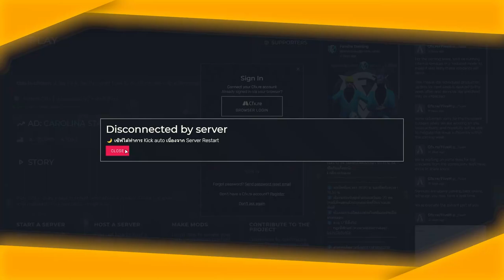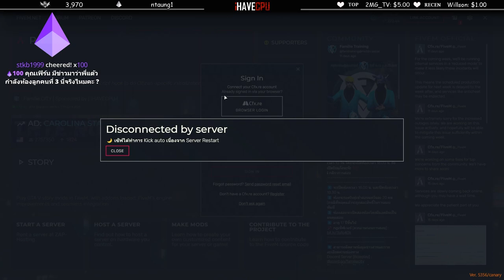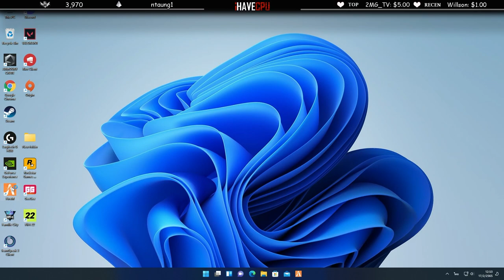เจ๊แต้วกับทักลี่ทำรายการสัมภาษณ์สมาชิกJAKเรื่องผู้หญิงฮาจัดแต่ละคนอย่างฮา | GTA V | EP.3720